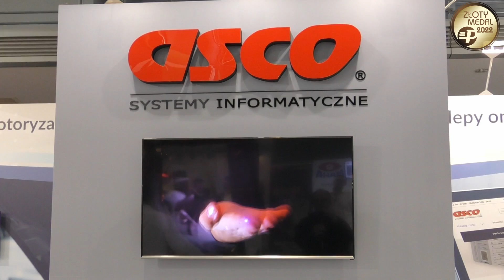ASCO - Złoty Medal targów TTM 2022